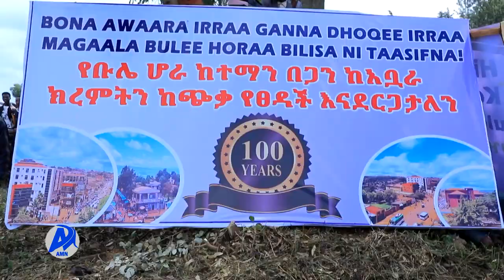HUNDEEFFAMA BULEE HORAA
AMN Hagayya 7, 2015  - HUNDEEFFAMA BULEE HORAA